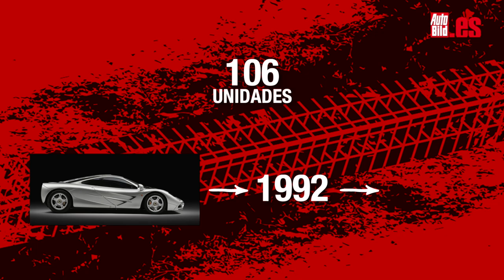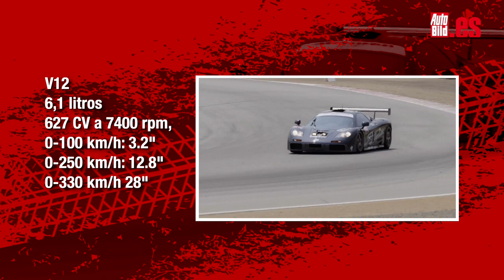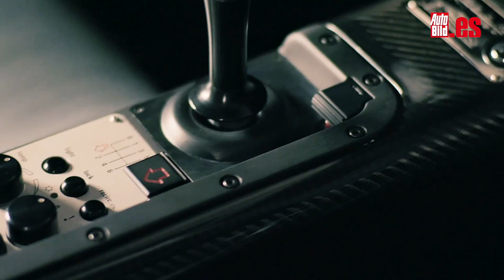FERRARI F40 vs MCLAREN F1, ¿Con CUÁL te quedas TÚ?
Hoy vamos a enfrentar en un cara a cara virtual a dos mitos de muchos quilates y analizar qué es lo que ofrecía cada uno de ellos. Te hablo del Ferrari F40 y del McLaren F1. Curiosamente, cuando se acabó la producción de uno, el Ferrari, empezó la producción del otro, el McLaren. En fechas, el F40 se empezó a construir en 1987 y se acabó de producir en 1992. La idea era construir 400 unidades, pero al final de Maranello salieron 1.315 unidades. El F1 es mucho más exclusivo. Solo se produjeron 106 unidades, ni una más ni una menos, y se empezó a construir en 1992 y su producción terminó en 1998.